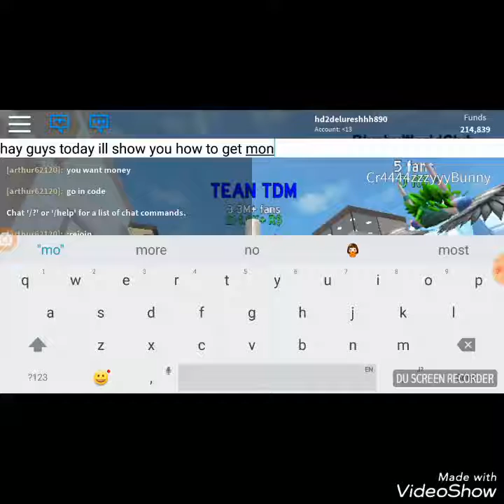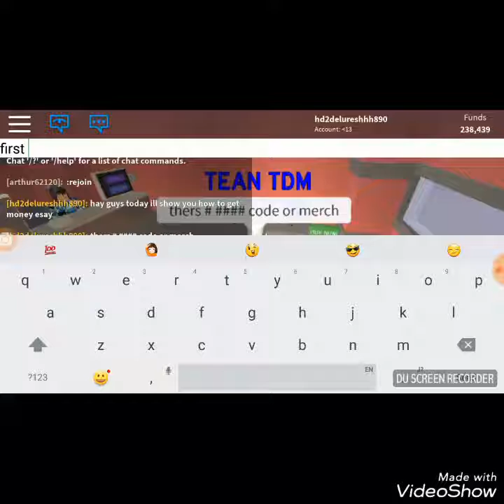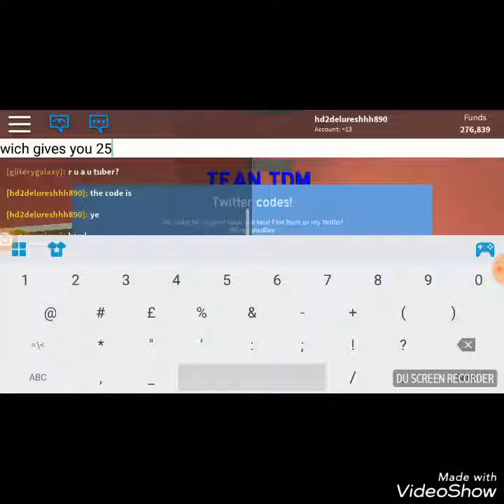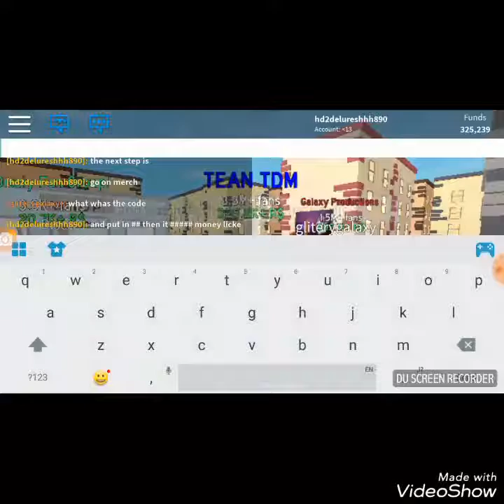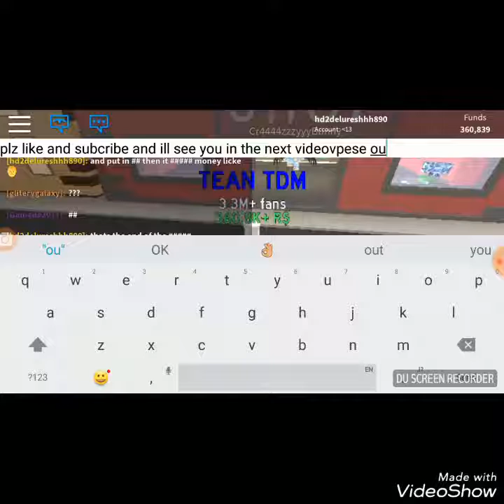YouTube simulation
1kCelebrate